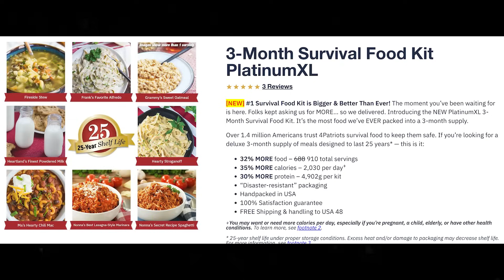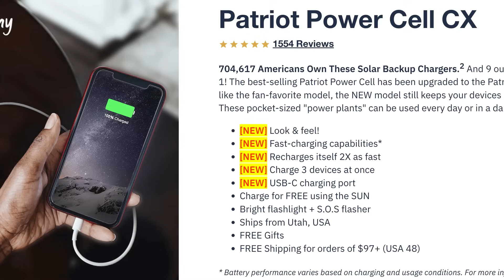Quantum Computing: 158 Million Times Faster than World's Fastest Supercomputer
Welcome to the world of quantum computing! Learn how qubits, superposition, and entanglement are part of the groundbreaking technology set to revolutionize our digital age.